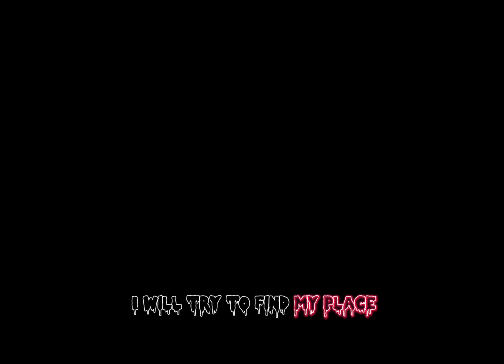EPIK GLITCH WCUE | edgy audio😍✨ | /jk